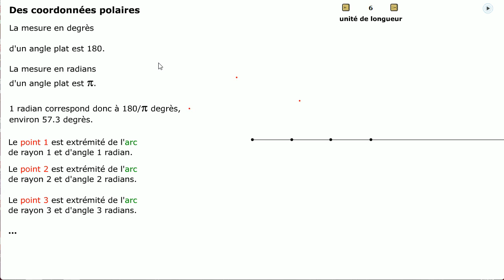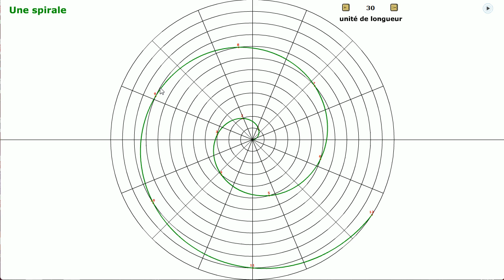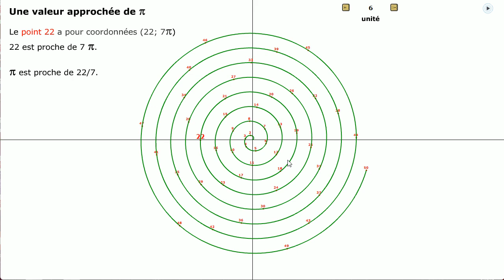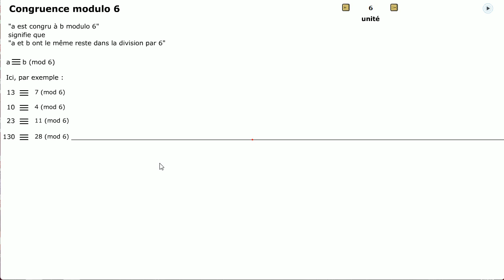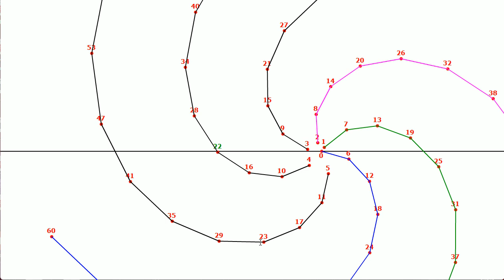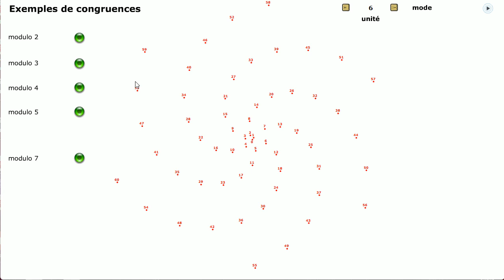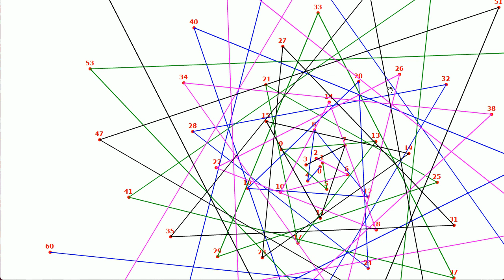Spirales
Nombres entiers sur des spirales, congruences